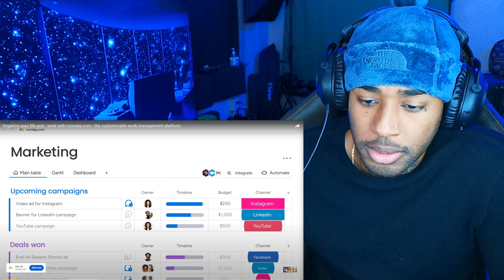MARILYNSHEROIN Thoughts Egyptian Mythology: The Essential - Ra, Horus,Osiris, Seth, Anubis, Bastet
How am I still on this planet…
I create for the ones who question everything and trust nothing. My world is a blend of mystery, raw truths, and untold stories waiting to be unearthed. Here, curiosity isn’t just welcomed—it’s demanded.

Every video is a key, a glimpse into a life that doesn’t conform. If you’re drawn to the unexplained, the unrelenting, and the unapologetic, this is your place.

🔗 Original Video: [                  ]

Click here to send me your wildest ideas or videos you want me to react

follow all of these or i will disappear